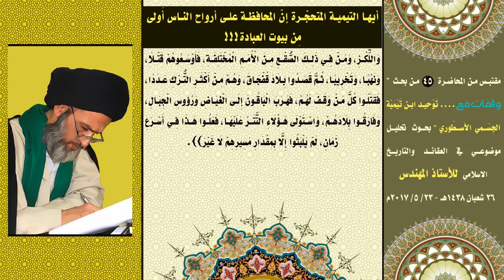‏أيها التيمية المتحجّرة إنّ المحافظة على أرواح الناس أَولى مِن ‏‎بيوت ‏العبادة‎!!!‎